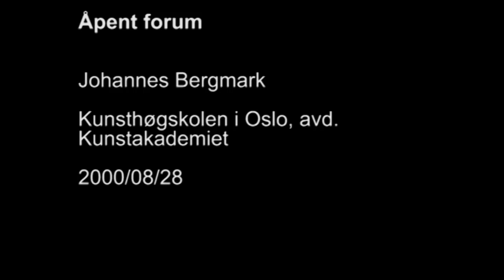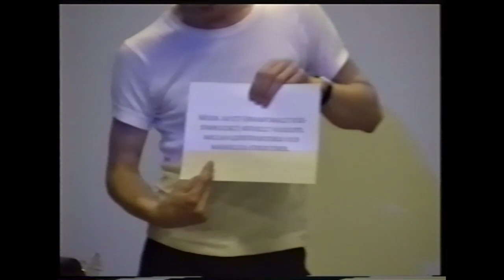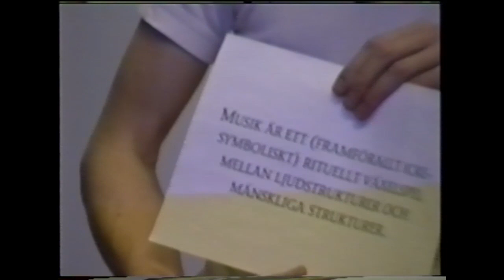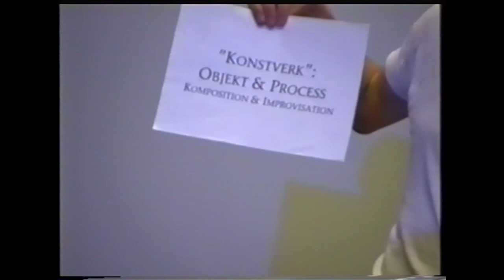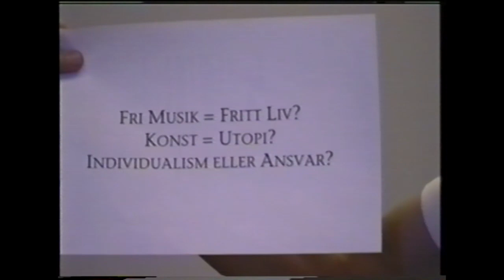Johannes Bergmark lecture-concert 2000-08-28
Johannes Bergmark lecture-concert at Åpent Forum, Kunsthøgskolen i Oslo, avd. Kunstakademiet 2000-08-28.
Language: english.

Topics, among others:

Experimental musical instrument making
Symbolism
Improvisation
Chance
Contact microphones
Ritual
Freedom
Surrealism
Automatism
[Maybe more but that wasn't recorded since the video tape ran out.]

Instruments played:

[The Whalefish is lying on the floor, with its tools and sound objects in the violin case on the chair but wasn't recorded since the video tape ran out.]